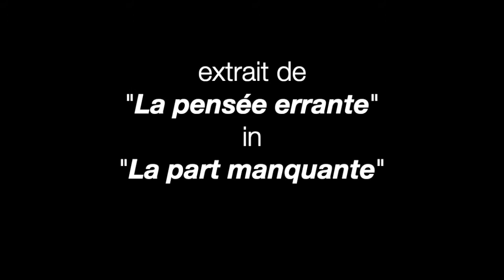Femme avec désert - Christian Bobin (vidéo révisée 03/2022)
"Femme avec désert" : extrait de "La pensée errante" in "La part manquante" de Christian Bobin (Gallimard - NRF)